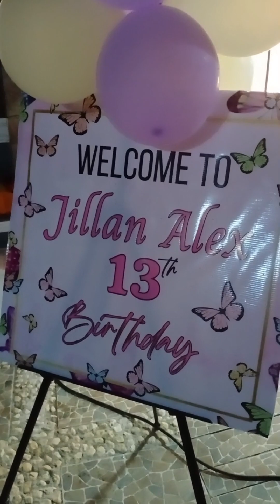Happy 13th Birthday " Jillian Alex"....